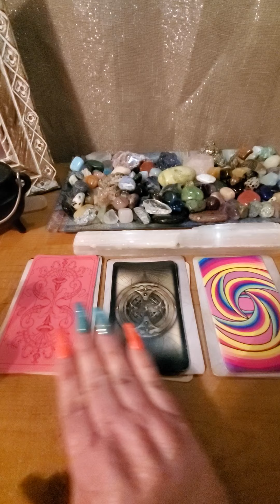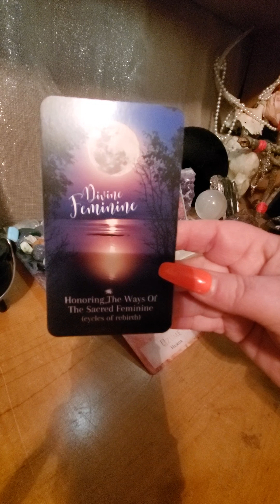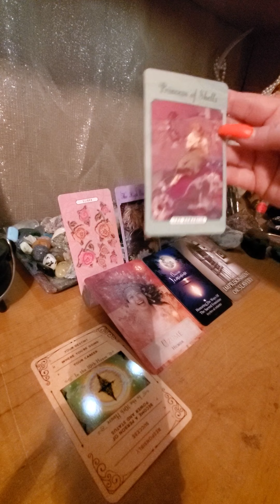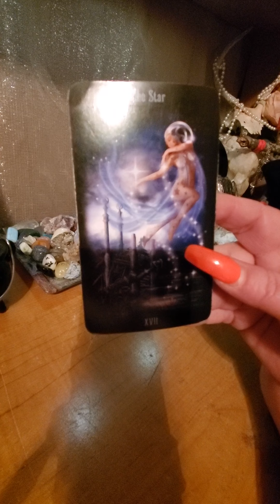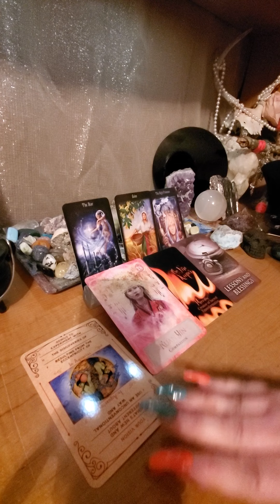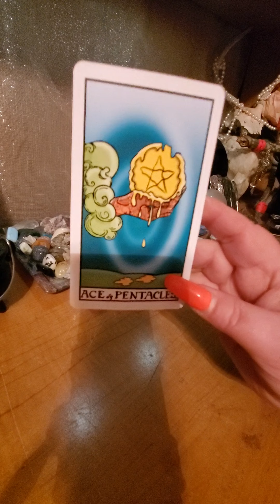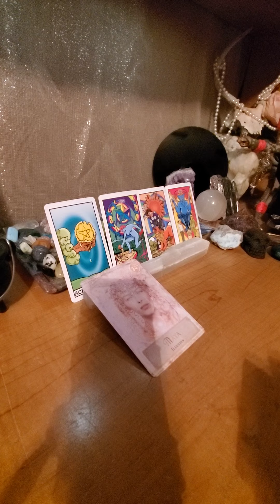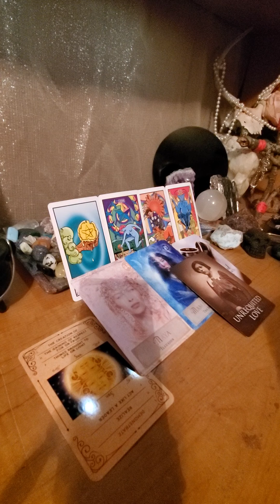PICK A CARD 🥰 Who Is Secretly In Love With You?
In this pick a card reading, we are going to find out, who is secretly in love with you

⏳TIMESTAMPS⏳

Deck #1- 2:47
Deck #2- 9:07
Deck #3-  17:04

I've been reading tarot since the age of 14 and sincerely enjoy assisting my clients. I love each of you🌹

Install the app to follow my photos and videos.

🌻 PERSONAL READINGS🌻

1. Twin Flame/ Soulmate-

2. Life Path-

3. Love Connection-

In depth Personal readings are $44.44

  1 question $16.16
  2 questions $25.25
  3 questions $44.44 (and fourth is free - fourth must be on same video as previous three questions)

Billie Jo
💋 moongoddess114433💋